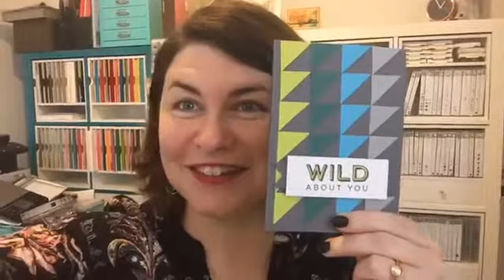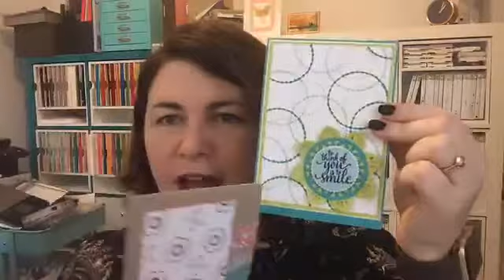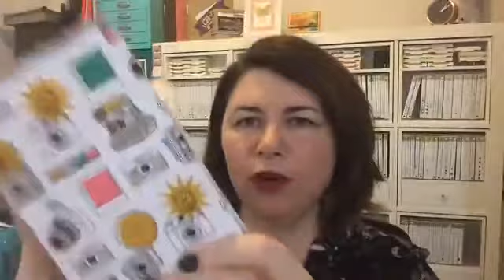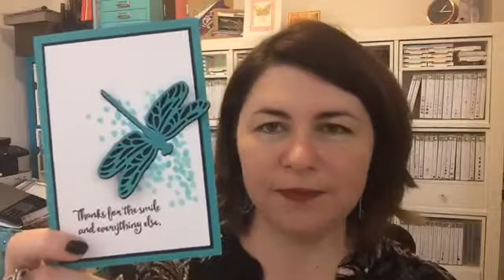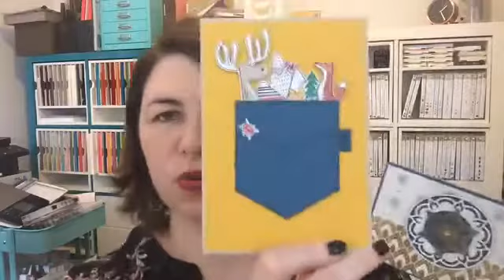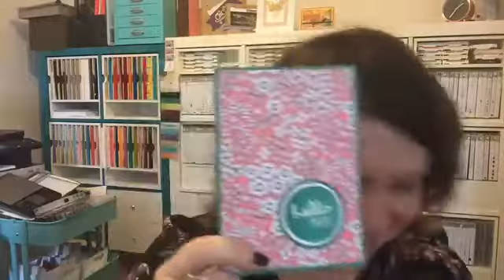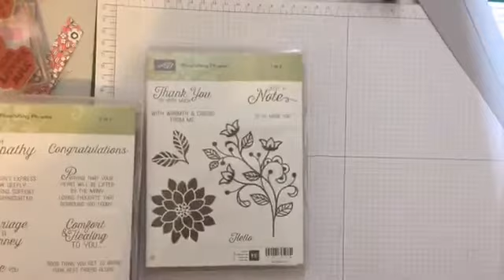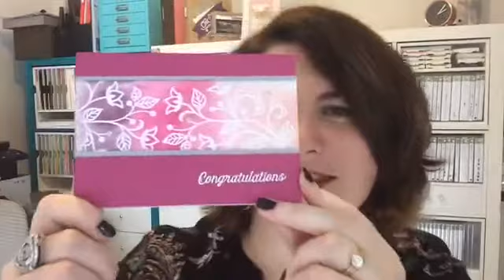Craft with Kylie Facebook Live - NEW card technique!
Help me name my new card technique using sponging and nappy wipes. What will I name it?? I hope you love it! Can't wait to read your comments.
Paper shares -